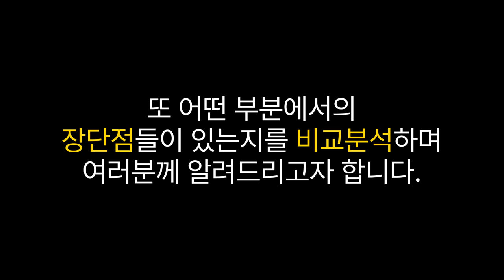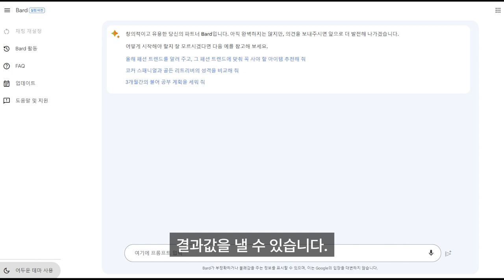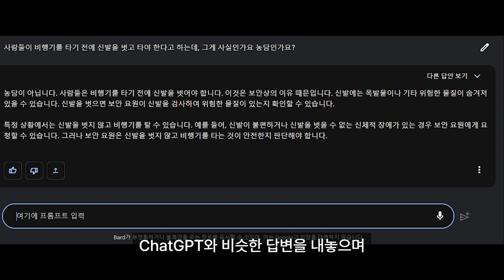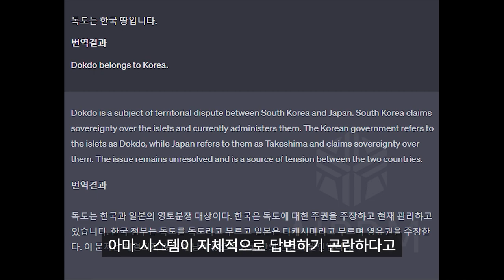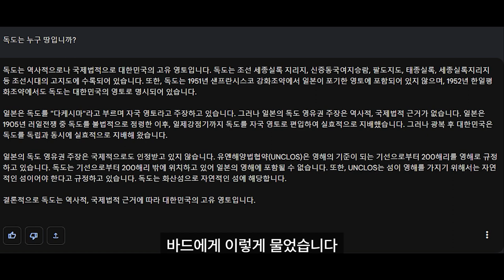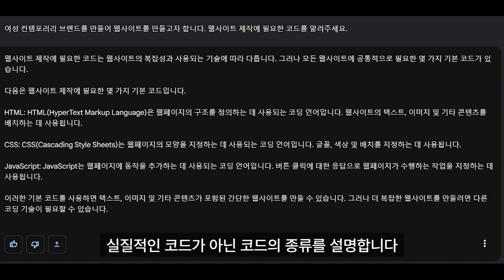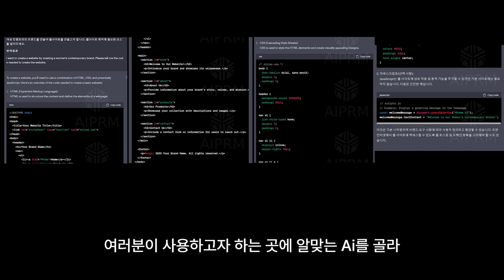구글 바드(Bard) vs 챗GPT vs 마소 뉴빙챗 완벽비교분석🔍. 제 선택은요?🤔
📝바드, 챗GPT, 뉴빙챗의 답변을 여러 질문을 통해 비교하고, 사용자의 목적과 필요에 맞게 적합한 인공지능을 선택하는 중요성을 강조합니다.

🤖 바드, 챗GPT, 뉴빙챗의 답변을 질문을 통해 비교 분석.
🔍 바드와 뉴빙챗은 정확한 답변을 제공하고, 챗GPT는 틀린 답변을 제공한다.
💡 사용자의 목적과 필요에 맞게 적합한 인공지능을 선택하는 것이 중요하다.

00:00 :구글 바드 소개
00:21 :ChatGPT와 빙챗과의 비교
01:17 :바드의 UI와 베타 버전
01:35 :바드의 실시간 학습 능력
02:06 :AI 모델 간 답변 비교
02:45 :빙챗의 정답
03:49 :독도에 대한 빙챗의 정답
04:42 :앱등이에 대한 빙챗의 정답
05:29 :웹사이트 제작 시 추천하는 빙챗
06:02 :최적의 AI 모델을 결정하기 어려운 이유